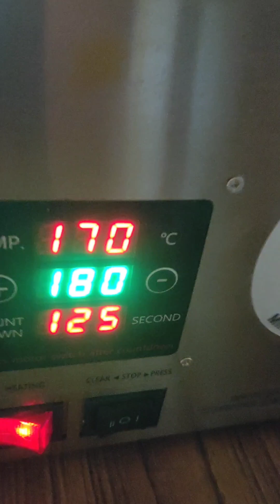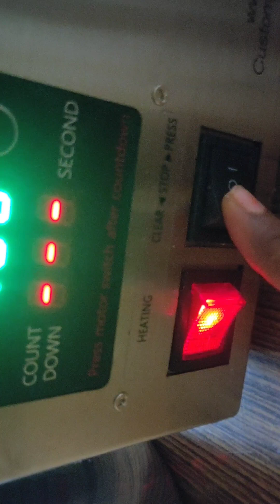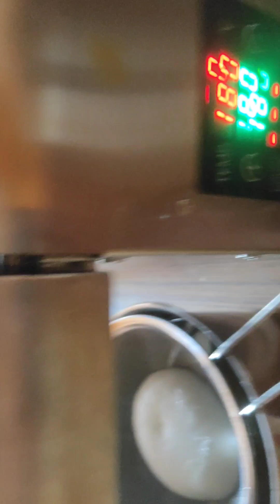కల్తీ లేని నువ్వుల నూనె ఇంట్లో చేసుకోవడం ఎలా/sesame oil making at home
నువ్వుల నూనె తయారు చేయడం# sesame oil